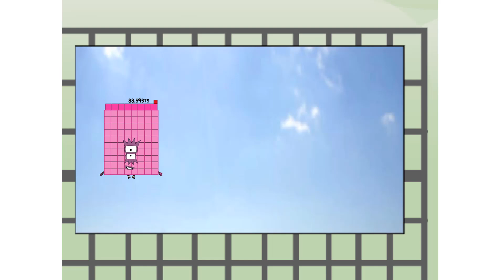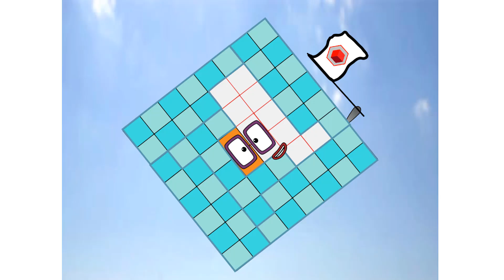Numberblocks Math: Numberblocks Series 7 | Learn To Count Number | LEVEL 1 | #297